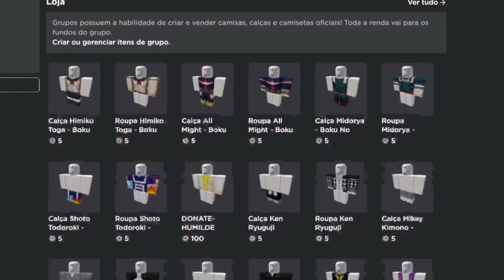*FINALMENTE!* ESSE CAMINHO VAI ME DEIXAR MUITO FORTE no DEMON FALL | Roblox - GG Games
Nesse vídeo eu falo sobre as novidades dos vídeos de demon fall do canal!!